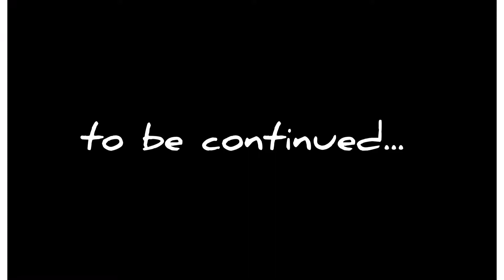Pena Aventura Park